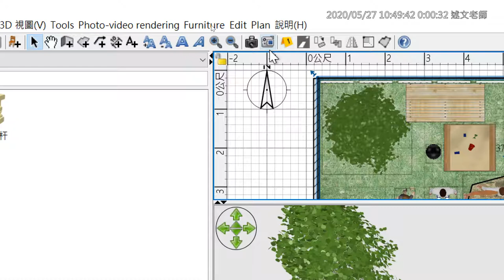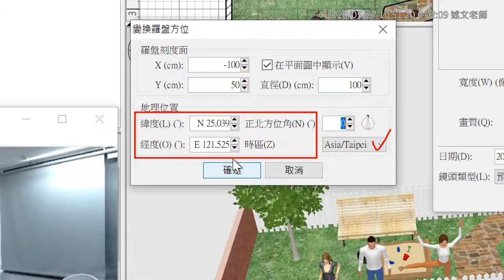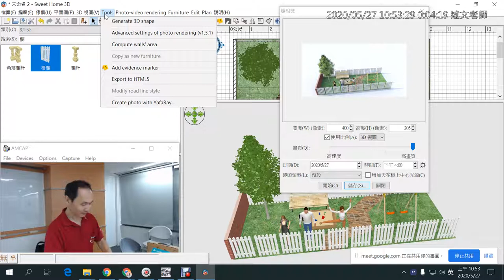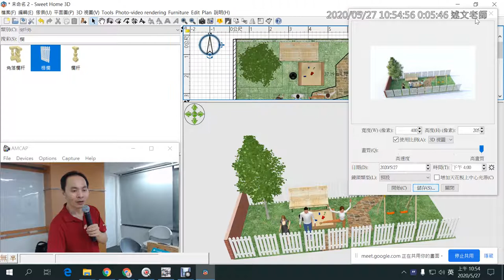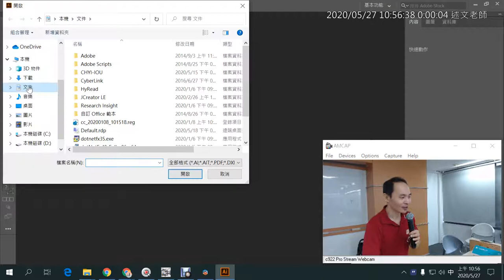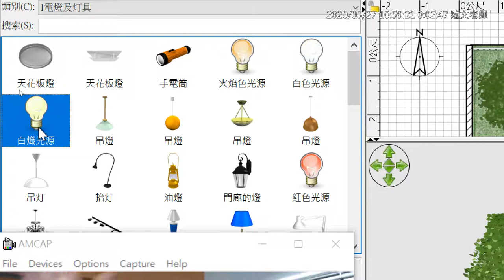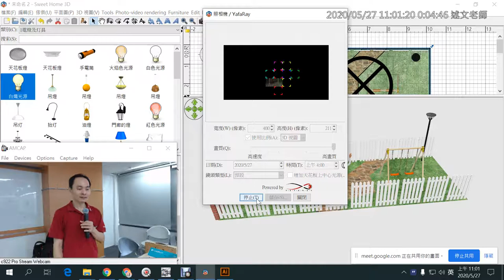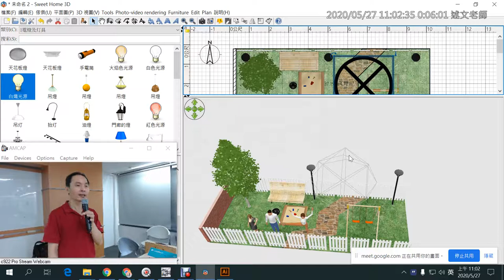07：Sweet Home 3D 高畫質影像輸出與如何加入燈光、燈俱